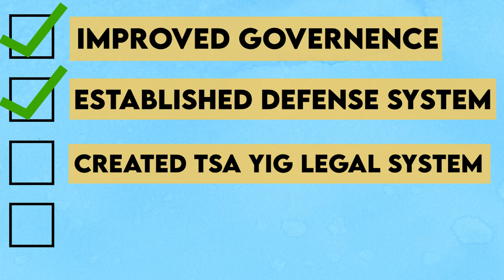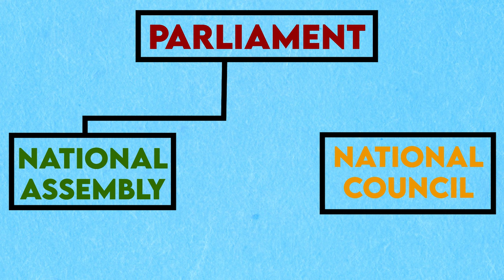The World's Only Buddhist Kingdom: Bhutan Explained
Buddhism has captured the attention of the west, from conversions to even artistic influences Buddhism has without a doubt left an impact on the world. Surprisingly though, very few nations have centered their country on it. Bhutan is one of the few nations in the world that have and they've managed to modernize while preserving their culture. How have they done this? And what can other countries learn from them? Watch the video to learn!

You can follow me on other platforms as well!